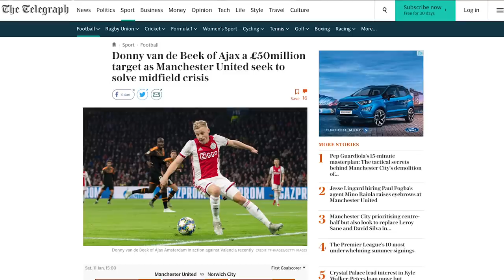VAN DE BEEK TO MAN UTD | THE FULL STORY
Man United want to sign Ajax midfielder Donny van de Beek according to reports but what is the full story? Let’s take a look at the transfer reports, where they came from, what van De Beek has said about a January transfer and how he’s been playing for Ajax this season.